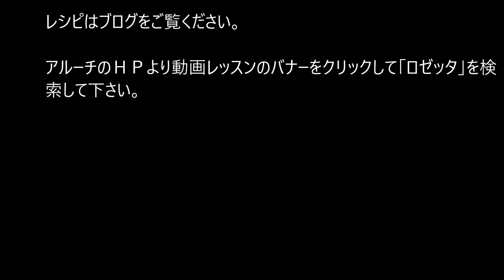ロゼッタ～Aruch(アルーチ)パン教室動画レッスン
生地の作り方は同じなのですが、
捏ねあげのポイントを違う動画で話しています。

ブログに、変更した点や、海外で食べたロゼッタのレポもしています。
少し長くなりますが、よかったら参考になさってください。

ビガ
カプート190％
セミドライ赤1
水38

本ゴネ
カプート10
塩1.8
モルト0.5
水16
セミドライ赤　0・3

手ゴネの時は100％中種にしています。
ミキサーと違って残り10％入れるのは大変すぎる。
でも１００％中種より後で１０％粉を足した方が美味しいし発酵のバランスも良い気がします。

Comment faire du pain.

アルーチの岡本智美 (Tomomi Okamoto)です。

「なぜ？」に応えるパン教室
パン作りの疑問を理論から楽しく学びます。

ワンポイント動画のほかに詳しい動画も載せています。
ホームページの動画のページをご覧ください。

Aruch　アルーチパン教室ワンポイントレッスン